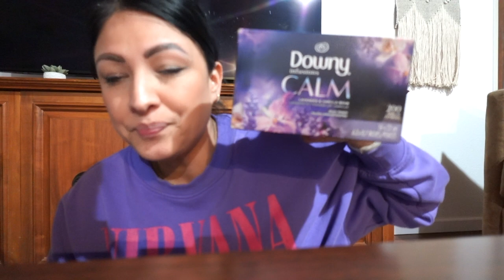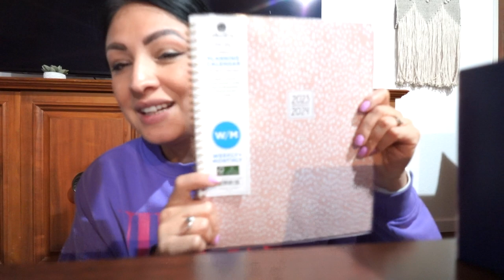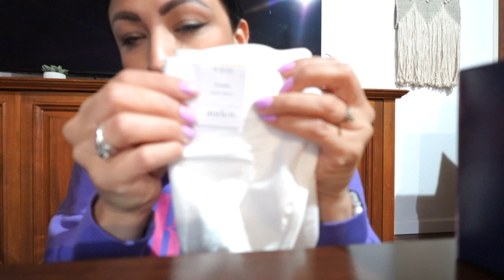Vlog Nuevas Persianas a mi Ventana de la Cocina + Unas Compritas en Target